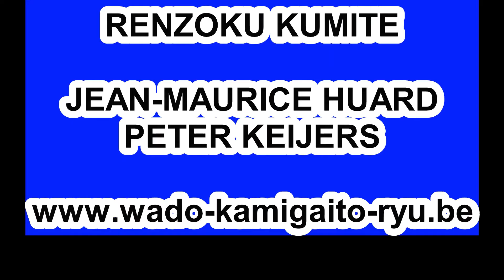Renzoku Kumite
Renzoku Kumite or "Continuous Kumite" were developped in the years 80 by Yoshikazu Kamigaito Sensei in Belgium to try to make them more  fluids and less rigid.
All comments or questions are welcome through mail